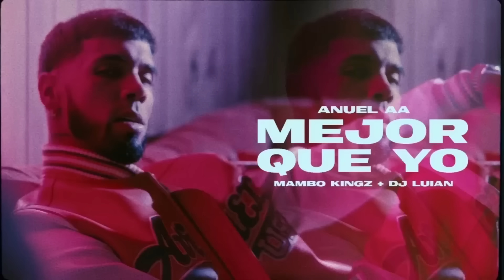Anuel AA, DJ Luian & Mambo Kingz - Mejor Que Yo (Video Oficial)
anuel aa free anuel emmanuel anuel aa 2022 real hasta la muerte emmanuel gazmey anuel mejor que yo reaccion reaccion anuel mejor que yo Anuel mejor que yo mejor que yo anuel english lyrics Mejor que yo anuel llnm anuel aa nuevo album de anuel aa anuel aa na nuevo latin trap new music nuevo video anuel las leyendas nunca mueren anuel reggaeton anuel nuevo video anuel video oficial